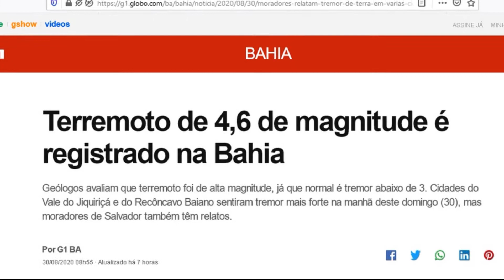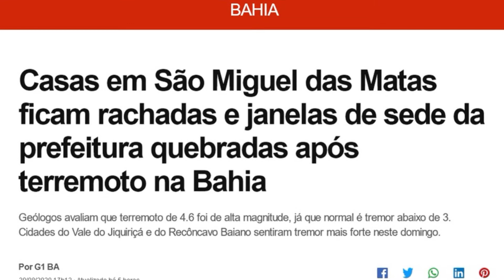TERREMOTOS são sentidos na Bahia!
Cidades do vale do Jiquiriça e do recôncavo baiano foram atingidas por um terremoto de magnitude 4.6 no último domingo dia 30 de agosto.